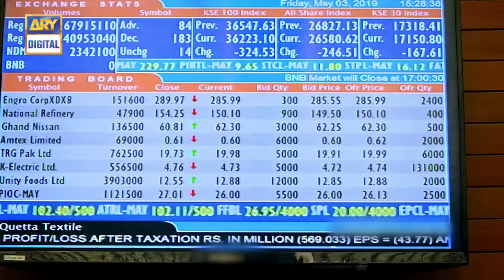Meray Paas Tum Ho Episode 16 | Ayeza Khan | Humayun Saeed | Adnan Siddiqui | Hira Salman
Sometimes even love is not enough to keep some people happy. Meray Paas Tum Ho revolves around the lives of an ordinary couple, Danish and Mehwish who have different needs and mindset which slowly drifts them apart.

Ayeza Khan as Mehwish is a beautiful girl from a middle-class family. She is married to Danish who loves her immensely. She has certain expectation from life which Danish is unable to fulfill.

Related: ‘Meray Pass Tum Ho’ drops a fascinating teaser!

Humayun Saeed as Danish is a simple and honest man who works in a government organization. His life revolves around his wife, Mehwish.

They are both leading a happy life, but despite Danish’s best efforts, he is not able to give Mehwish the life that she desires.

Shees Sajji Gul as Roomi is the only son of Mehwish and Danish.

Adnan Siddiqui as Shehwaar is a rich and charming man. He has a cunning nature and knows how to manipulate people. He is the owner of a large company in which Mehwish starts working.

Mehar Bano as Anushey is a close friend of Mehwish who belongs to a well-off family.

Rehmat Ajmal as Aisha and Furqan Qureshi as Salman are the mutual friends of both Mehwish and Danish who are always there for them in time of need.

Hira Salman as Hania is the teacher of Roomi, Mehwish and Danish’s son. She is also the daughter of Danish’s colleague, Mateen Sahab.

In light of the aforementioned circumstances between Mehwish and Danish, will the latter’s true devotion and love for the former ever be enough for her?

Cast:

Humayun Saeed
Ayeza Khan
Adnan Siddiqui
Hira Salman
Shees Sajji Gul
Mehar Bano
Mohammad Ahmed
Furqan Qureshi
Rehmat Ajmal